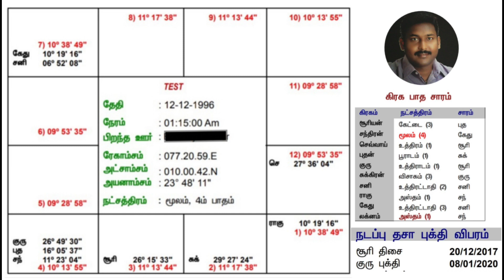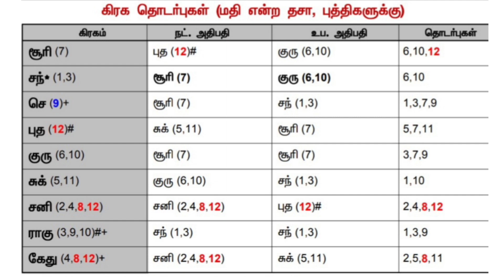திருமணமும் பிரிவும்?( ஜாதக ஆய்வு)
🙏நண்பர்களுக்கு வணக்கம்🙏
ஜோதிட ரீதியான அனைத்து
வகையான சந்தேகங்களையும்
 ☎️அலைபேசியில் சிறந்த முறையில்     ஆலோசனை வழங்கப்படும்.

குழந்தைக்கு அதிஷ்ட பெயர்

படிப்பு மற்றும் ஆரோக்கியம்

உத்தியோகம் மற்றும் திருமணம்

காதல் திருமணமா

திருமணம் எப்போது நடக்கும்

சிசேரியனுக்கு நாள் குறிப்பது

குழந்தை பிறப்பு தடையா

சொந்த தொழில் உண்டா

கடன் பிரச்சனை

கணவன் மனைவி கருத்து வேறுபாடு

இரண்டாவது திருமணம் உண்டா

நோய் மற்றும் எதிரி உண்டா

மற்றும் அனைத்து வகையான விஷயங்களுக்கும் சிறந்த முறையில் ஆலோசனை வழங்கப்படும்.